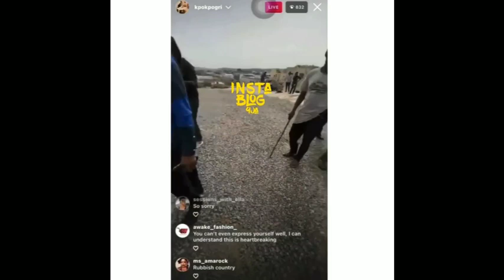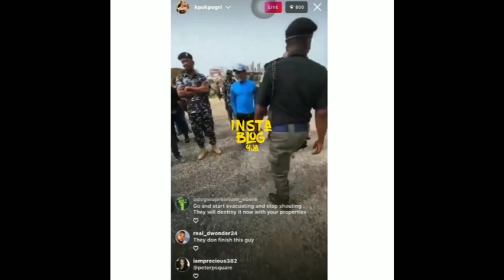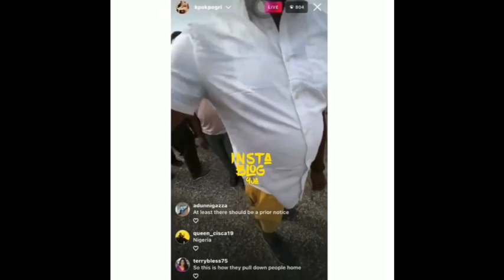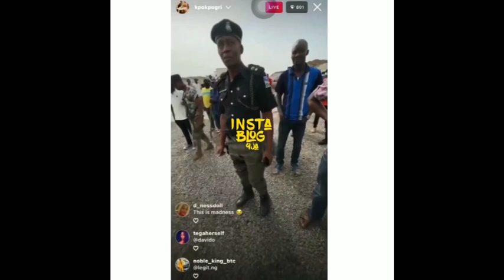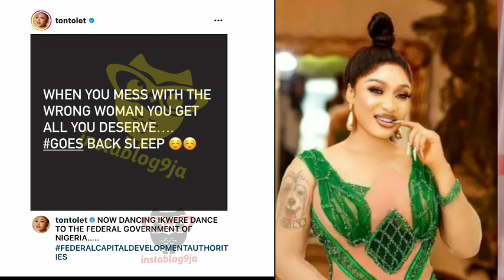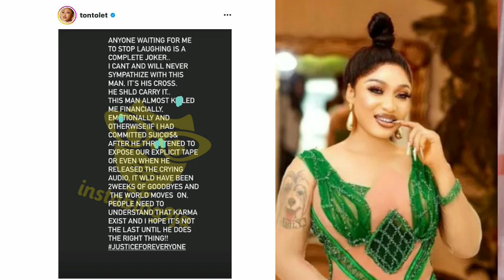My ex Tonto Dikeh has nothing to do with the dem0lition of my house in Abuja Kpokpogri speaks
Celebrities updates
ex Tonto Dikeh has nothing to do with the dem0lition of my house in Abuja Kpokpogri speaks